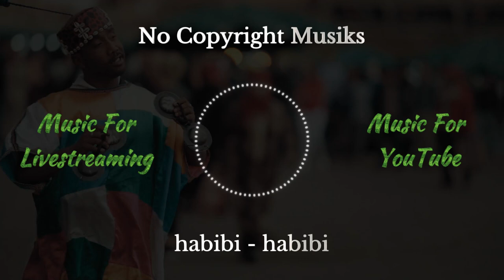Arabic Song habibi habibi | by No Copyright Musiks | Free Music | Free Sound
Welcome to NoCopyrightMusiks! Explore our library of free-to-use music for your videos. To use our tracks, include the track name and our channel link in your video description.

✨ Usage Guidelines:
To use our music in your videos, follow these simple steps:

🎵 Select a track from our library.
📌 Include the track name and the following message in your video description:
Remember, it's crucial to include both the track name and the YouTube channel link to comply with our usage policy. Without the link, usage is strictly prohibited.

Thank you for choosing NoCopyrightMusiks for your content creation. Let the music enhance your creativity! 🌟